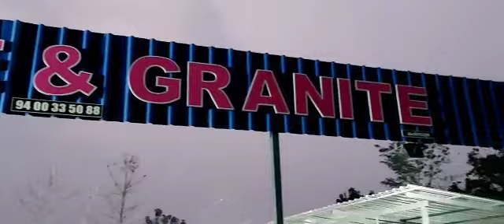SAHARA MARBLES NILAMBUR